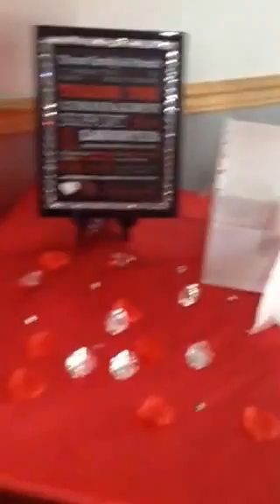St. Boniface Wedding and Events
Virtual tour of Feb. 14, 2016